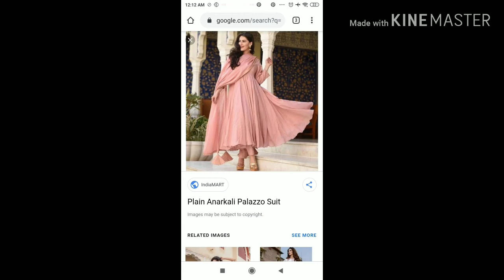World's best frock suit || frock suit design ideas 2020